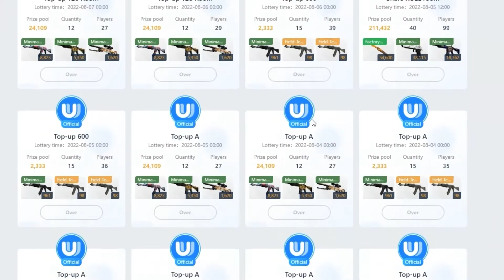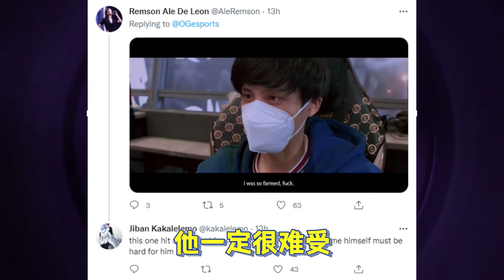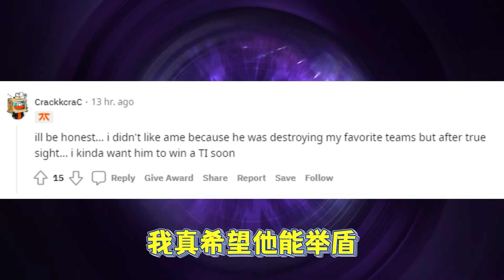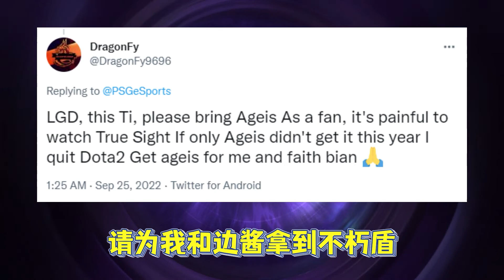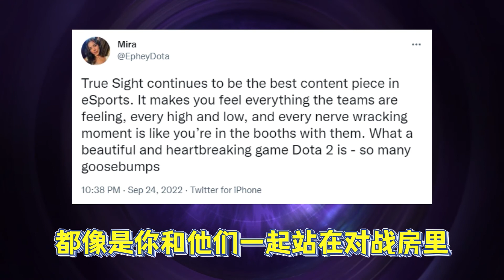国外看TI10真视界反应，全世界都在为LGD感到难过